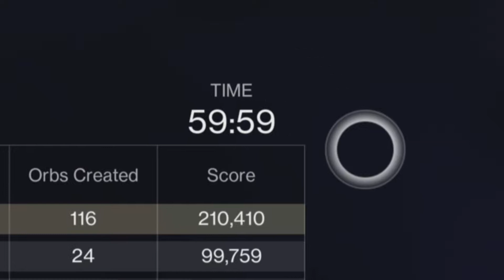Destiny 2 the Final not Raid Video